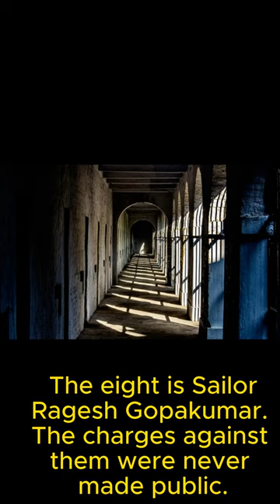Big relief for 8 ex navy officers in qatar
Big Relief For 8 Indian Navy Veterans On Death Row In Qatar.
Eight ex-Navy personnel sentenced to death by a Qatar court in October - for charges not yet known .#2024 #2023 shortsindia india indiashorts yt india indiannavy navy qatar .